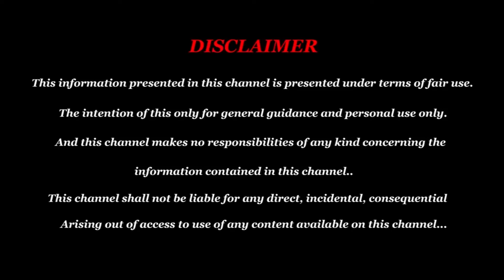October Month Rasi Palan 2024 | Kadakam | அக்டோபர் மாத ராசி பலன் கடகம் October month rasi palan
October Month Rasi Palan 2024 | Kadakam | அக்டோபர் மாத ராசி பலன் கடகம் October month rasi palan 2024

Jyothisha Shasthracharya Ratna
Vedha Jothidar Prakash Narasimhan - Founder
Vedik Astro Life Consulting

Clients can contact Vedha Jothidar ;

For Whats App appointments
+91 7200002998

For direct appointments
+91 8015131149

Address:
II Floor, Vedha Nivas, Plot No.2, Krishna Nagar 4th Street, Keelkattalai, Chennai - 600117.

Kadakam கடகம் Rasi 2024 Tamil Today
Makaram மகரம் Rasi 2024 Tamil Today